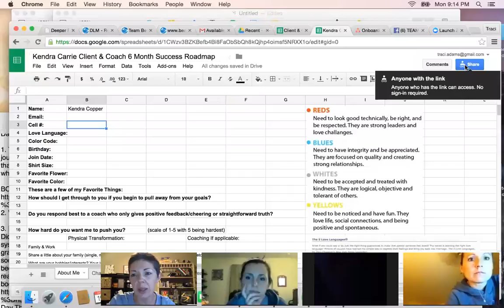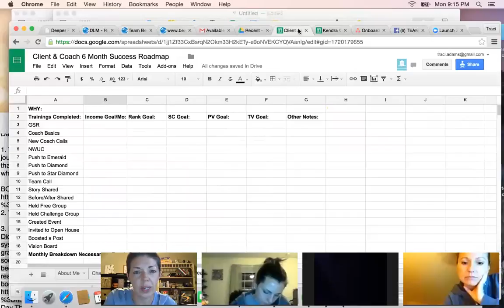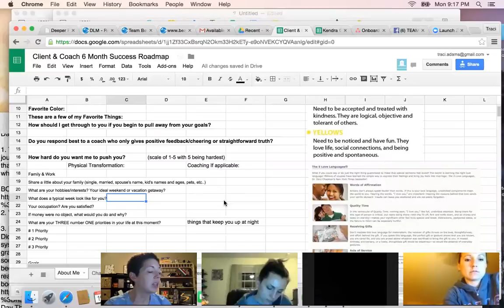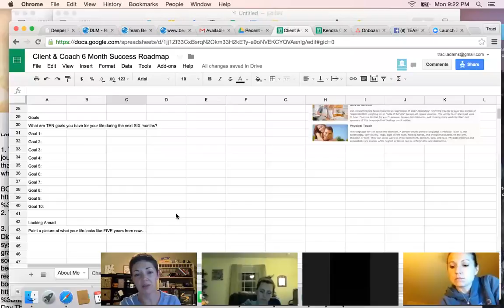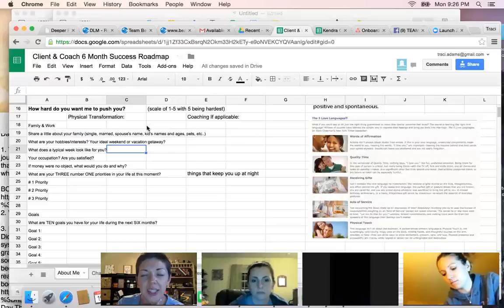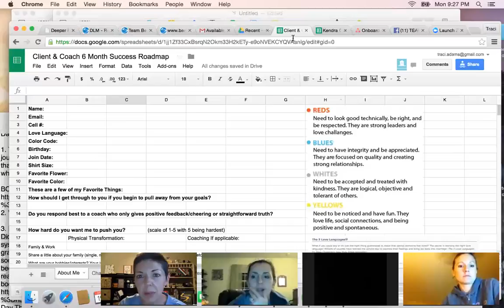Week 5 Q&A on Creating Success Stories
Traci Warren, 2x Elite 5-Star Diamond Team Beachbody Coach